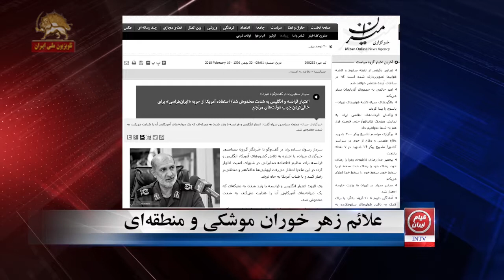علائم زهر خوران موشکی و منطقه ای